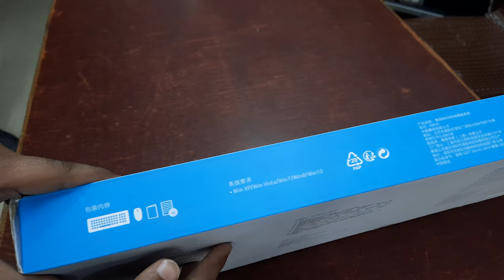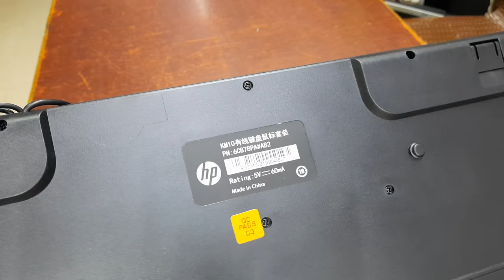HP KM10 COMBO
HP KM10 COMBO | AutoPlay

Brand Name:    HP
Type:    Wired
Keyboard Standard:    104 Keys
Model Number:   KM10